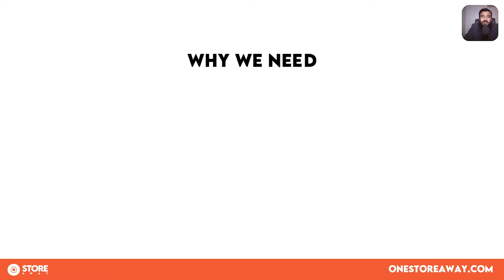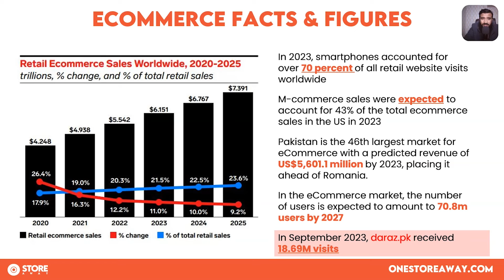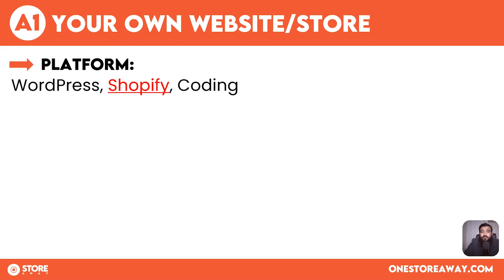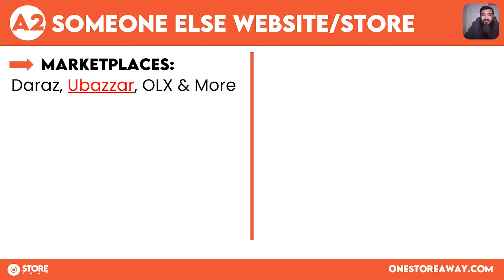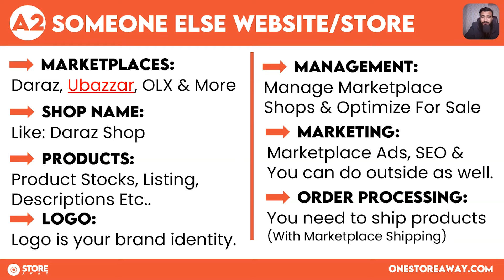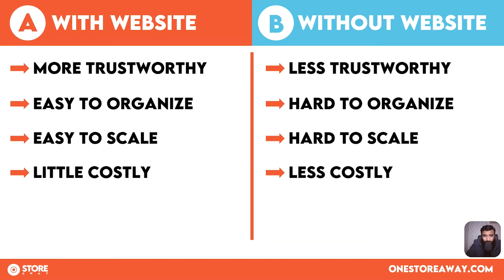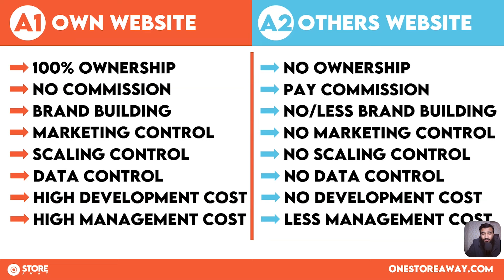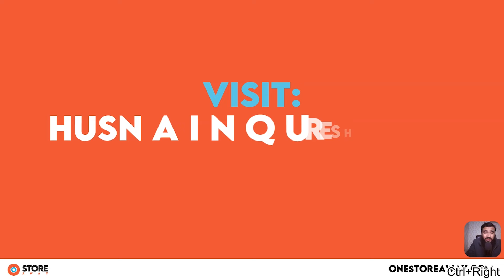How To Start eCommerce In Pakistan 2025 | Local eCommerce Business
LearnWithHusnain In This Video I'm Going To Talk About " How To Start eCommerce Business In Pakistan " It's a detailed tutorial to learn step by step method of Launching an eCommerce Store Online In Pakistan. In This Video You Learn, What is eCommerce, Why You need to start ecommerce, different ways to start e-commerce, and which method is better for you & more topics.